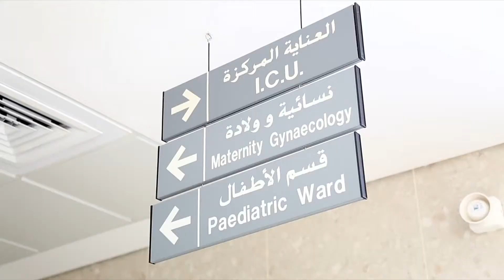يوم زايد للعمل الإنساني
في إطار الفعاليات الإنسانية ليوم زايد للعمل الإنساني الذي يصادف يوم التاسع عشر من رمضان كل عام والموافق لذكرى رحيل مؤسس الدولة المغفور له "بإذن الله " الشيخ زايد بن سلطان آل نهيان، طيب الله ثراه ، وضمن الخطة الاستراتيجية لعام الخير 2017 لدولة الإمارات، نظمت وزارة الصحة ووقاية المجتمع فعاليات في ثمان مستشفيات تابعة لها بمختلف إمارات الدولة، وُزعت فيها هدايا للأمهات اللواتي أنجبن أطفالهن بالتزامن مع هذا اليوم 19 رمضان 1438 هـ .